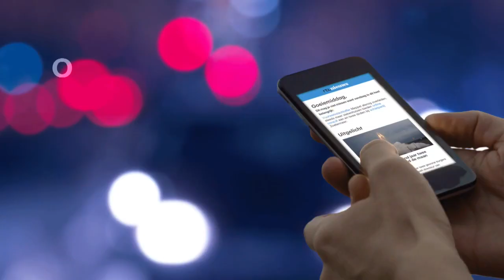Enorme brand in historisch VOC-pakhuis Jakarta - RTL NIEUWS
Een voormalig pakhuis van de Verenigde Oost-Indische Compagnie in Jakarta staat in brand. Het historische pand is inmiddels een scheepvaartmuseum. De collectie loopt groot gevaar.